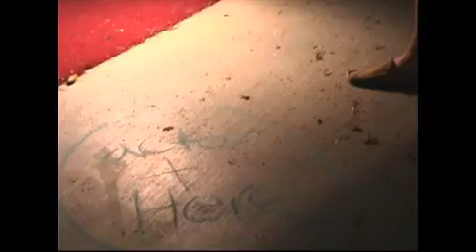Sergeant Angel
Hilarious British comedy by Mike and Mandy.  A cop named Secret Agent Sergeant Angel's witty documented first day on the force.  Unscripted Short Film.